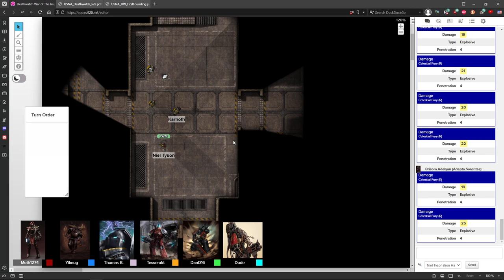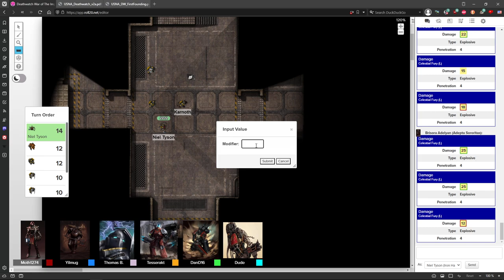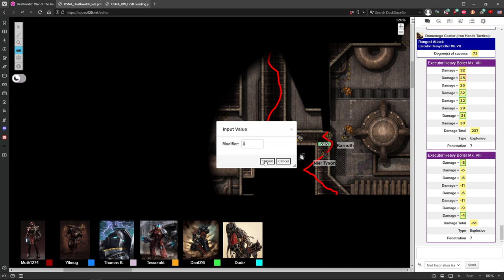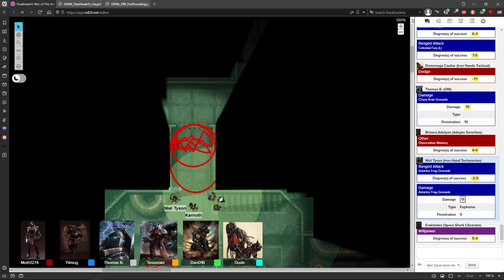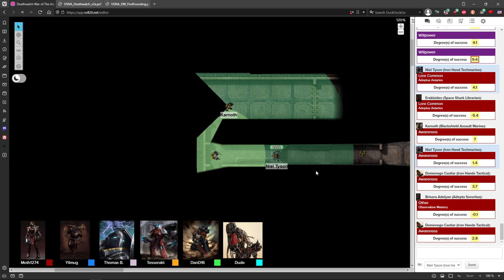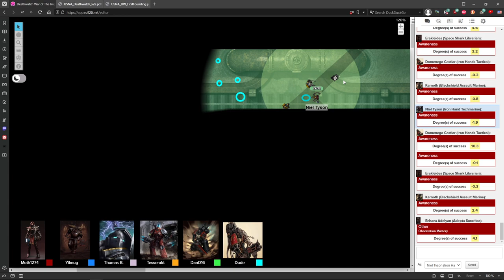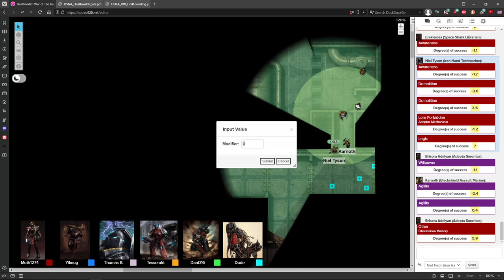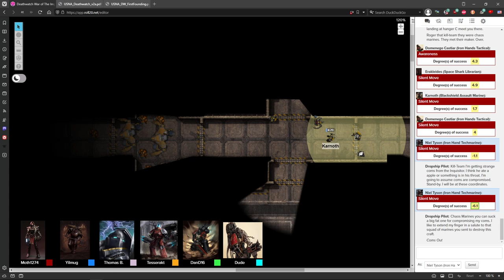DEATHWATCH: War of the Imperium #20 | Warhammer 40,000